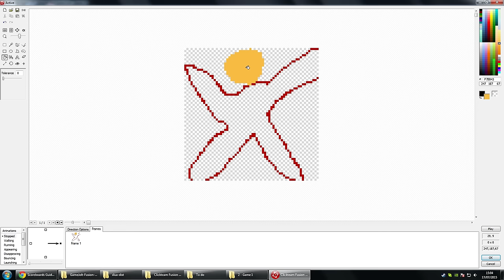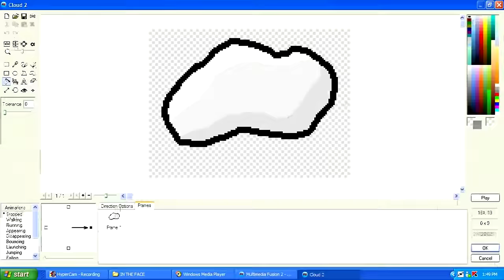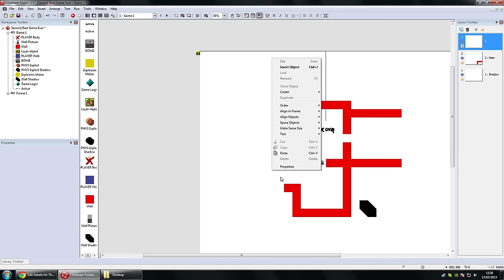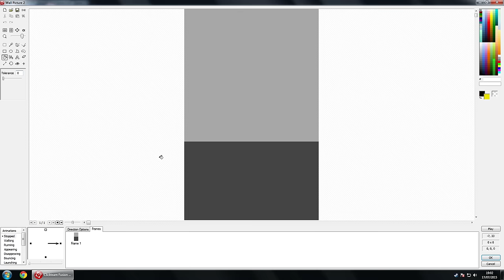Making Destruction Darius - Part 1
3 days to make a game for the Gamejolt competition, where the top rated entries will soon be played by 3 large Youtubers! This video covers day 1: the planning stage.

0:00 - The competition
1:08 - My first idea
2:47 - A previous arcade game that I had made
3:23 - How to turn a bad idea into a good one